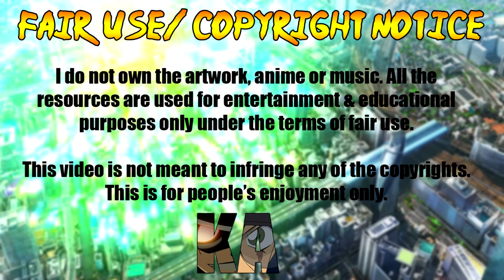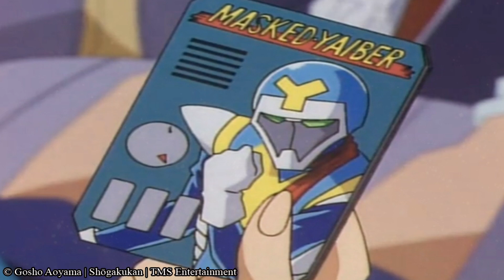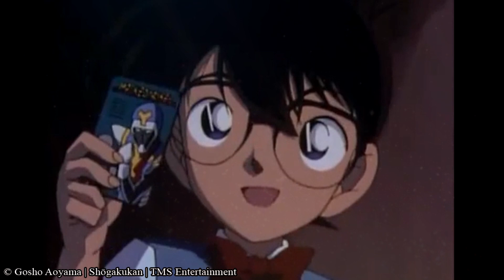Dieses GADGET haben wir in DETEKTIV CONAN übersehen!!!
In Detektiv Conan gibt es viele technische Erfindungen, die Shinichi aka Conan in seinem Vorhaben unterstützen. Nicht alle Gadgets wurden von Professor Agasa für Shinichi hergestellt. Heute stürzen wir uns auf den Yaiba Recohanger, der einige interessante Funktionen hat.

.✧Folgt mir✧.